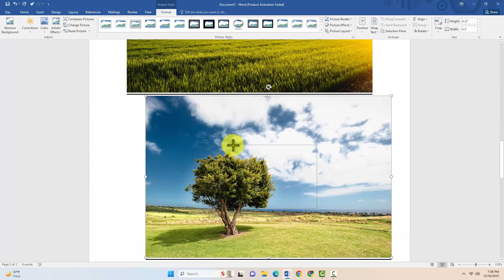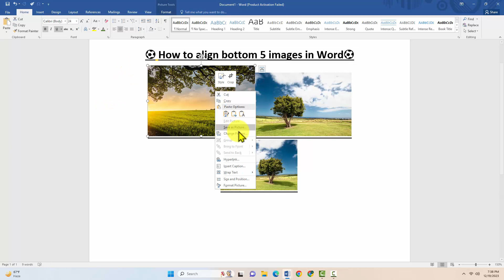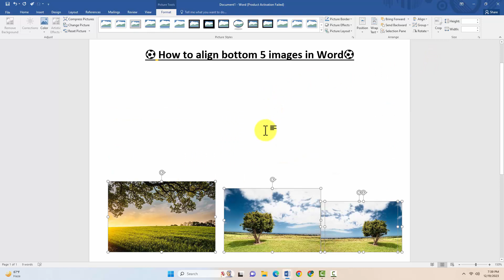How to align bottom 5 images in Word